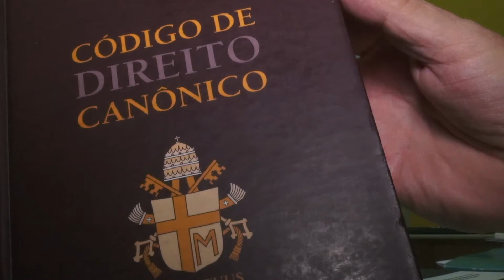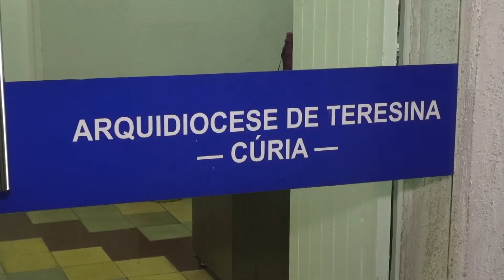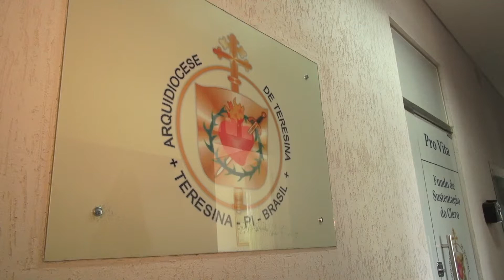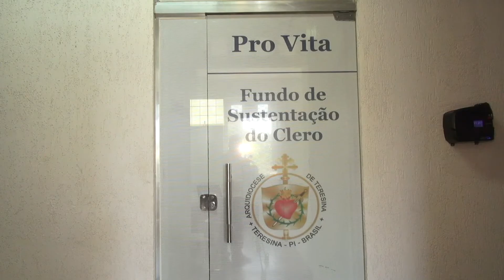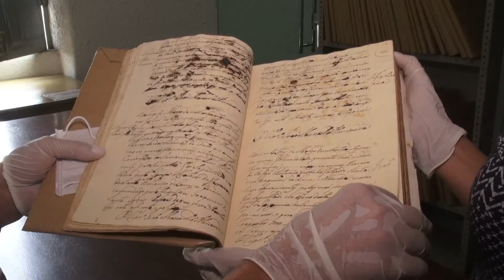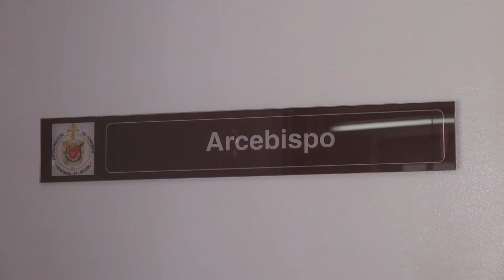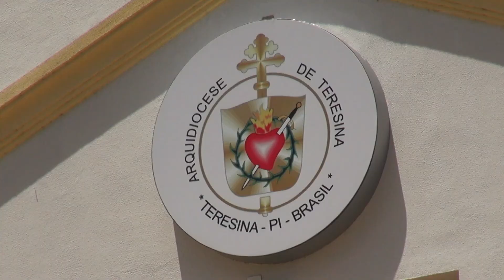Programa Em Tuas Mãos 17 12 17 Matéria Especial Curia de Teresina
Nosso convite é para que você entenda melhor sobre o funcionamento da Cúria Metropolitana. Confira este Igreja em Ação!